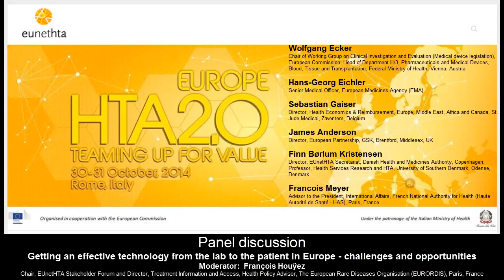4. Panel discussion: Getting an effective technology from the lab to the patient in Europe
EUnetHTA Conference 2014 - HTA 2.0 Europe – Teaming Up for Value (Roma, Oct. 30-31, 2014)

Panel discussion: Getting an effective technology from the lab to the patient in Europe – challenges and opportunities

Q&A and interactive discussion

EU citizens want the best possible health care now and in the future, and they hope that resources will be allocated according to need, in a fair way, no matter what the economic climate. The challenges in meeting this demand are many. However, regulators and HTA agencies explore feasible and sustainable ways to overcome them while ensuring appropriate involvement of technology producers and scientific expertise. Taking stock of more than three years of cooperation between the European Medicines Agency and EUnetHTA and bringing into picture recent developments in streamlining requirements for assessing medical technologies (medical devices) in Europe, the panel will discuss opportunities and concrete actions to align the requirements from “regulators” and HTAs towards the technologies coming to the market.

Moderator:

François Houÿez, Chair, EUnetHTA Stakeholder Forum and Director, Treatment Information and Access, Health Policy Advisor, The European Rare Diseases Organisation (EURORDIS), Paris, France

Panelists:

Wolfgang Ecker, Chair of Working Group on Clinical Investigation and Evaluation (Medical device legislation), European Commission; Head of Department III/3, Pharmaceuticals and Medical Devices, Blood, Tissue and Transplantation, Federal Ministry of Health, Vienna, Austria
Hans-Georg Eichler, Senior Medical Officer, European Medicines Agency (EMA)
Sebastian Gaiser, Director, Health Economics & Reimbursement, Europe, Middle East, Africa and Canada, St. Jude Medical, Zaventem, Belgium
James Anderson, Director, European Partnership, GSK, Brentford, Middlesex, UK
Finn Børlum Kristensen, Director, EUnetHTA Secretariat, Danish Health and Medicines Authority, Copenhagen, Professor, Health Services Research and HTA, University of Southern Denmark, Odense, Denmark
Francois Meyer, Advisor to the President, International Affairs, French National Authority for Health (Haute Autorité de Santé – HAS), Paris, France